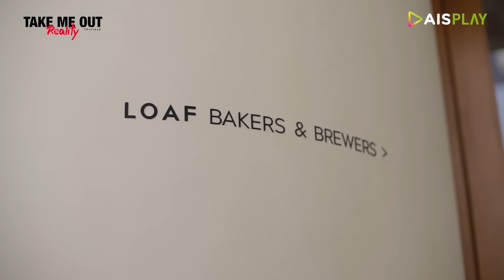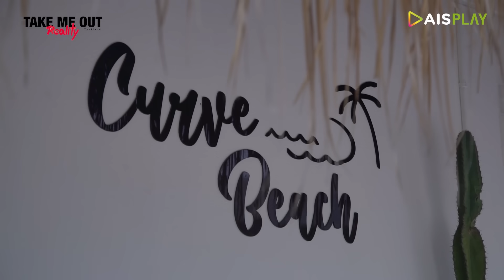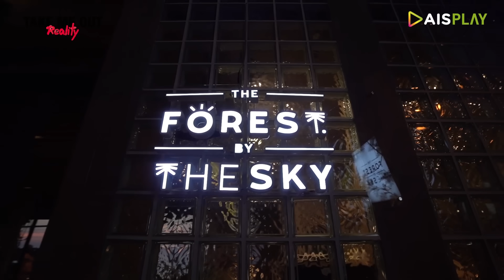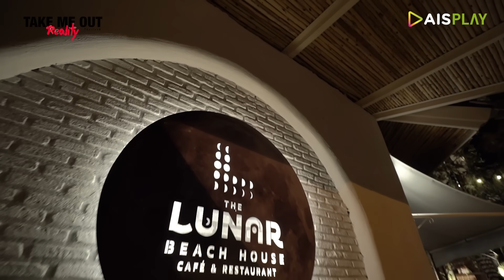เกมรักเกมร้าย - เทคมีเอาท์ เรียลลิตี้ S.6 EP.9 (24 ม.ค. 65) FULL HD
เมื่อใจที่โลเลของตงตง ส่งผลต่อความรู้สึกของไหม และ ถิงถิง 2 สาวโสด
ที่กำลังตกอยู่ในสถานะที่ไม่ชัดเจน ที่ท้ายที่สุดแล้วต้องมี 1 คนเสียใจ

ติดตามได้ใน เทคมีเอาท์ เรียลลิตี้ "เกมรักเกมร้าย"
ทุกวันอาทิตย์ 6 โมงเย็น ทาง AIS PLAY หรือคลิก